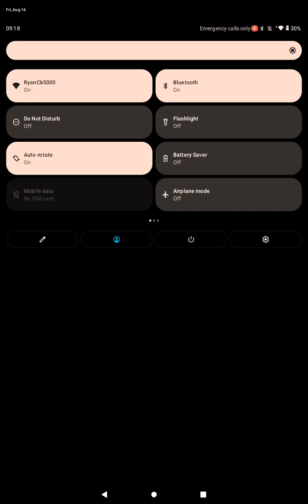August 16, 2024